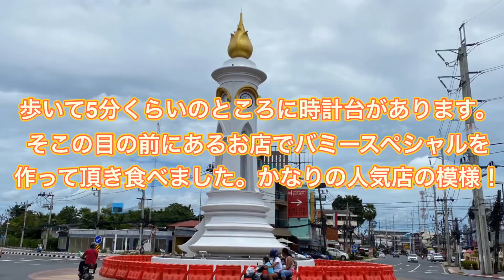【Phuket】シャロン湾！プーケットのリアルな現状報告！2020年9月26日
2020年9月26日現在
タイ人の観光客が島へ渡る為なのかいました。

【バンコクSPAの花道】
【E-Mail】日本語・Thai・English OK